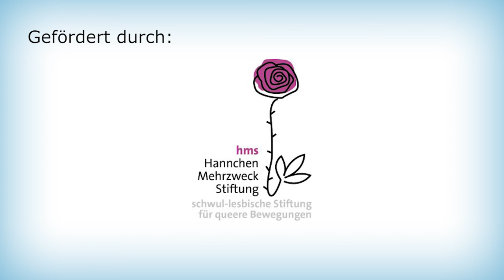Neue Menschen im Team 🎉🎉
In diesem Video stellen sich unseren neuen Team-Mitglieder, Rabe und Fabian, kurz vor.

Du willst uns finanziell unterstützen? Hier ist unser Spendenaufruf und hier unsere Kontoverbindung: Kontoinhaber*in: Lambda Baden-Württemberg
IBAN: DE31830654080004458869 bei der Deutschen Skatbank
BIC: GENODEF1SLR
Bitte unbedingt "Podcast Buchstabensuppe" als Betreff angeben!
Vielen Dank :)